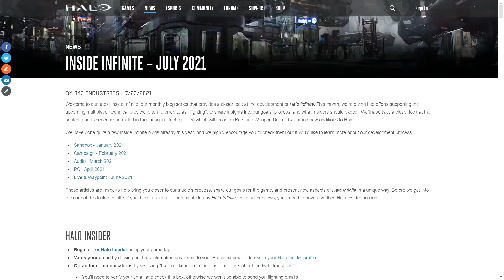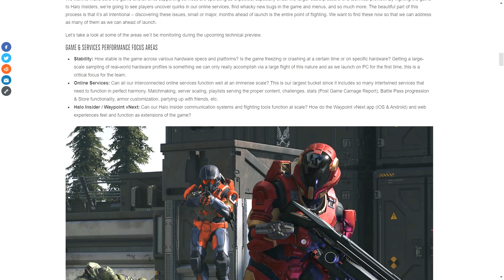343's Transparency in the Wake of Expectations (Feat. Haruspis)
One of the most frequent complaints we hear in the community is that 343 isn't transparent enough. We invite Haruspis to discuss if that opinion holds any weight or if it's completely unfounded.

Intro/Outro animation provided by ChrisOfTheDead.

Keep it Sacred!